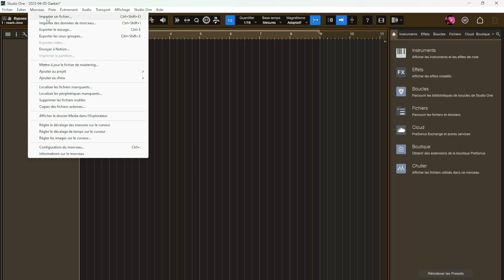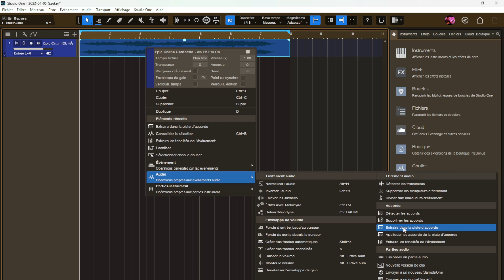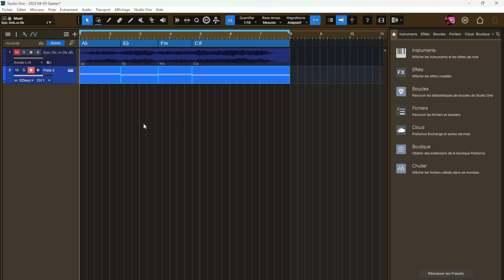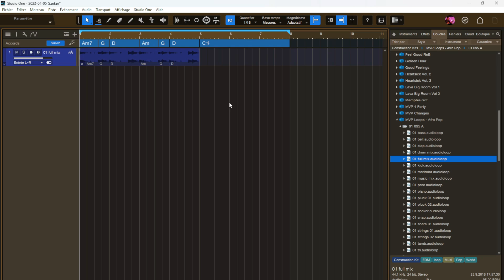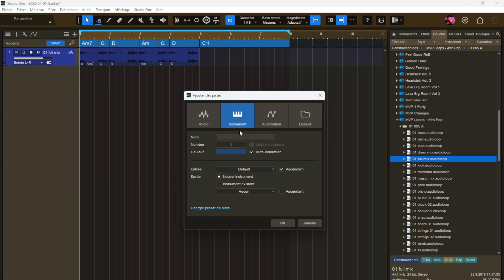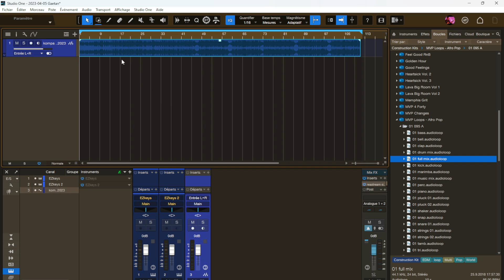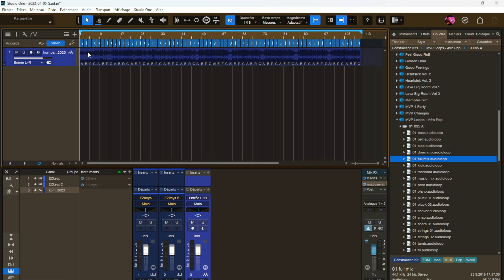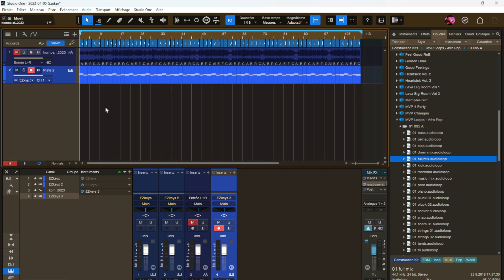Trouver les accords dans Studio One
Trouver les accords dans Studio One quand vous avez un morceau mp3 ou audio et que vous cherchez les accords d'une chanson. Vous placez ce morceau dans une piste et vous cliquez droit sur celle-ci, vous allez sur "audio" et vous faites "extraire les accords dans une piste accords".

👉Si ce tuto t'a plu, laisse moi un Pouce Bleu !👈

Produits utilisés pour mes vidéos :

- Cubase 12 pro
- Zoom LiveTrak L12
- Carte son Audient ID14 MKII